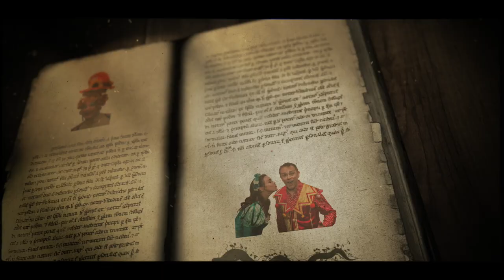Jack and the Beanstalk • Meet The Cast - Chris Jarvis